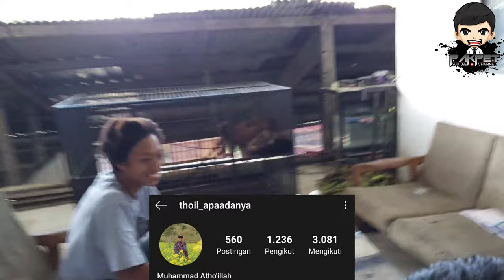ICB DIGREBEK BREEDER MUSANG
kandang ICB digrebek breeder nih, udah pada kenal belum?

Follow Instagram PAK PET Channel untuk info konten terbaru dan Giveaway

Follow Instagram PAK PET Store untuk pembelian Kostum (T-Shirt & Hoodie) bertema musang juga asesoris musang lainnya

Follow Instagram Indonesian Civet Breeder (ICB) untuk adopsi musang hasil breeding